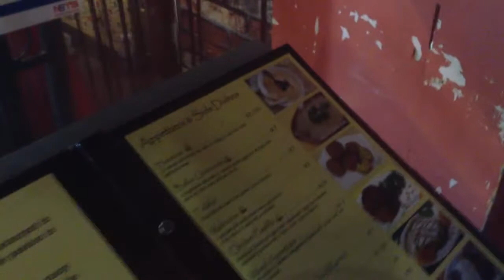Delimoroccan Restaurant Singapore.mp4